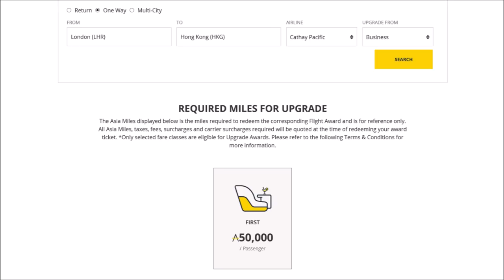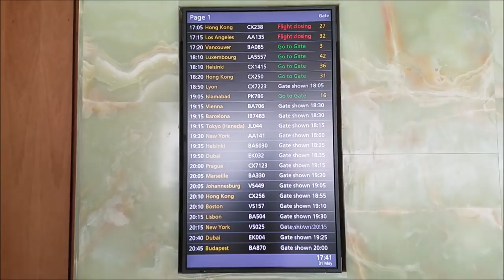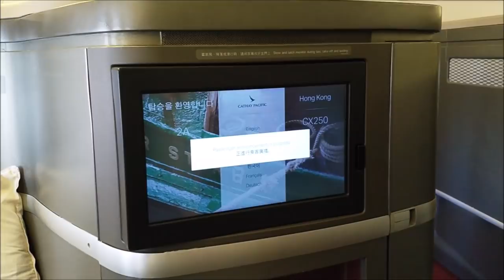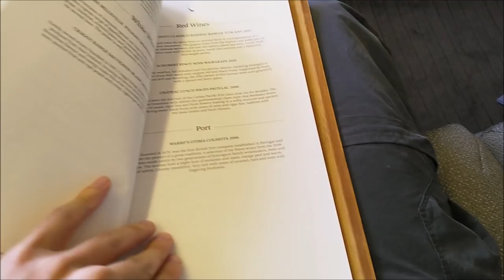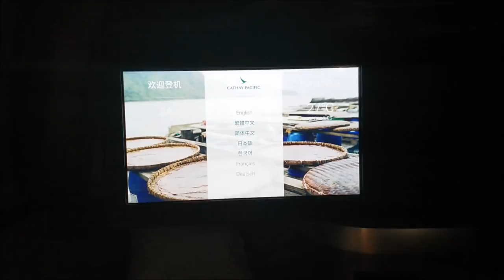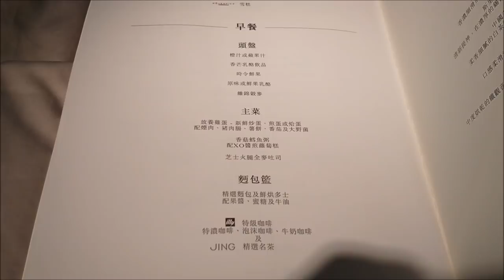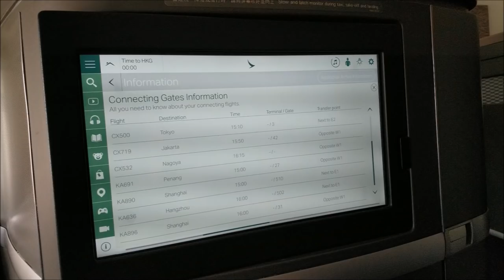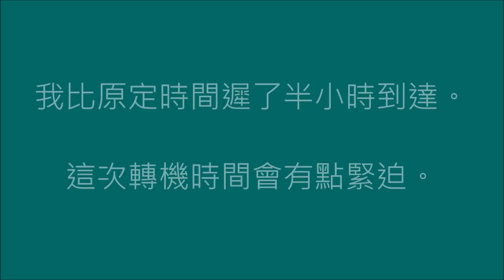國泰航空頭等艙飛行記錄CX250倫敦至香港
我在上個月去了馬來西亞檳城度假，首先要乘搭國泰航空的航班從倫敦到香港。這次我花了2100英鎊買了一張特價的商務客位機票，再花了50000里數把這航班升級上頭等。我使用快線出境後便立刻享用個頭等貴賓室。那裏有餐廳，但為了留點空間享用機上的食物，我沒有點菜，吃了一點小食、喝杯Baileys便登機了。

我照舊坐在窗口旁，坐下了不久喝了一杯2004年香檳。空服同時派發一件深綠色的睡衣和一對滅噪耳筒給我。這件睡衣附送一對拖鞋和一張港幣500元禮劵，可以在全港名叫"派"的店舖使用。

起飛後不久吃了一個十分豐富的晚餐。我首先吃了意大利魚子醬，然後喝了一碗忌廉湯。喝完湯後來了一碟明蝦沙律才上主菜。我選了新鮮出爐的燒羊架，水準與中至高級餐聽相若。甜品選了紅豆沙。這是我人生第一次在飛機上喝糖水，味道與大部分酒樓和甜品甜的紅豆沙差不多。

看完電影要睡覺了。我叫一位空服幫我準備張牀，之後熟睡了四小時。睡醒後立刻去刷牙，回到座位後空服便給了一杯港式奶茶和餅乾我享用。早餐一樣有很多東西吃，有水果、多士(吐司)、乳酪、鱈魚粥和蘿蔔糕，根本吃不完!

飛機靠近香港時便要準備轉機了。我會在號閘口下機，前往檳城的航班會使用27號閘口，這次應該沒有困難了。我最終比原定時間遲了半小時抵港，轉機時間還會有點緊迫。